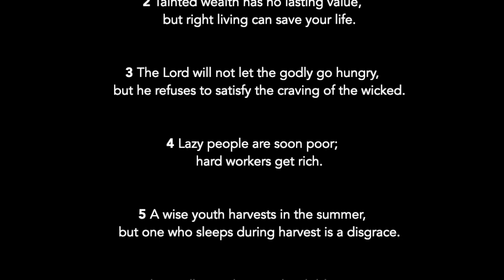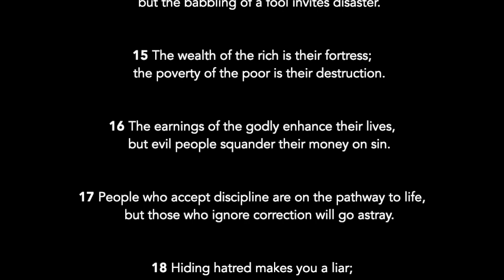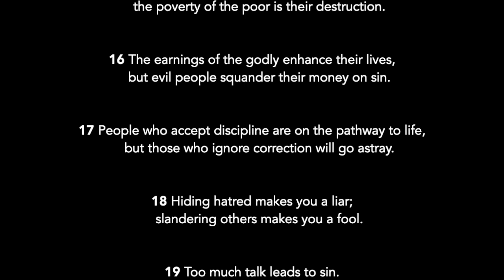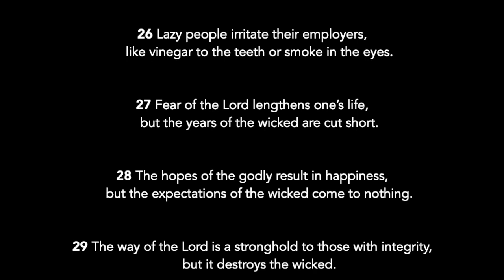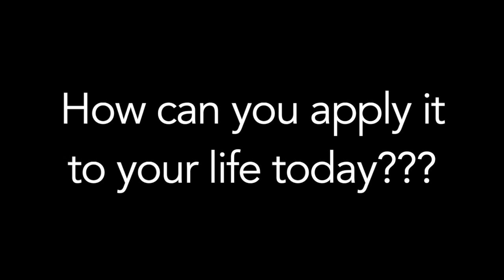Proverbs 10 NLT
An audio and visual presentation of Proverbs 10 NLT.